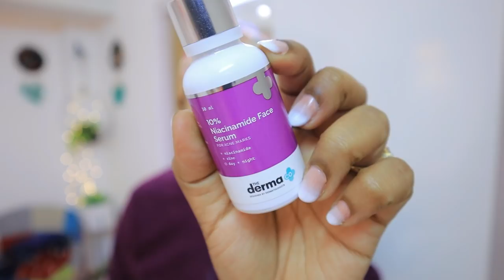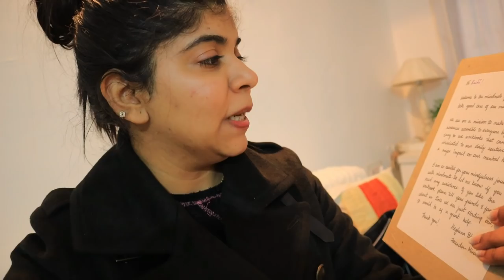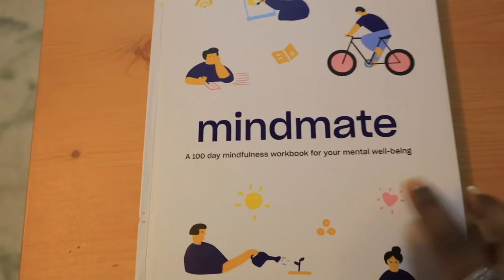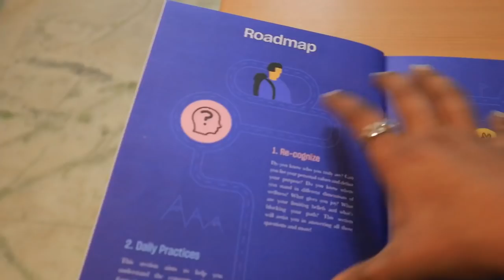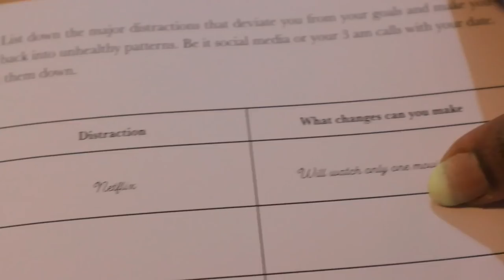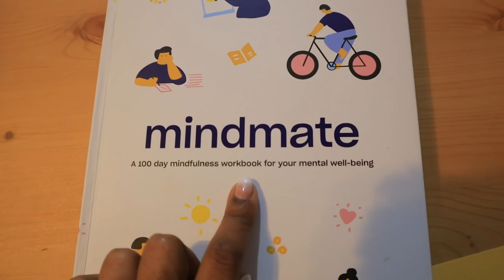Vlog : Update ! Going back to Mumbai !!? Review of Mental Wellbeing Planner ‘Most unique workbook’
Hey Guys,

Snapchat :- Ruchi M ( Id - ruchi28c)
1. Camera I used :- Canon G7x M-2/ Canon M6 M2 / Iphone 11
2. Editing software :- Imovie / Filmora / sometimes i use FCP as well
3.Lights i use . **Watch this video ***
4. Status :- I am Married , currently living in Mumbai (City of Dreams)
Lots of Love
Stay Happy :)